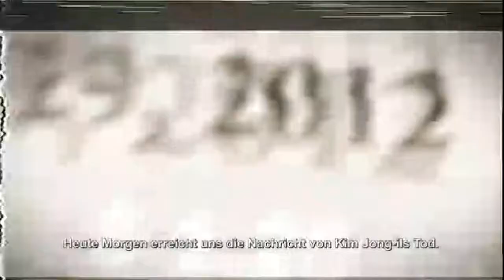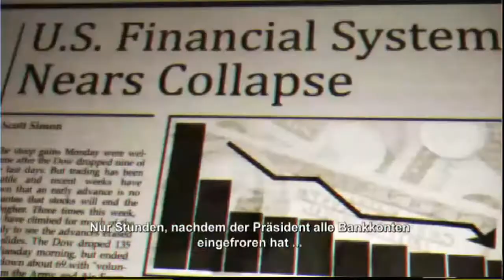Homefront - Ultimate Edition | Full Trailer | SemiSoft